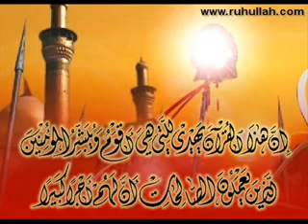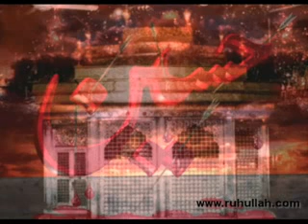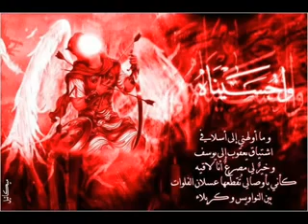Siz Ağlayın Men Ağlayım